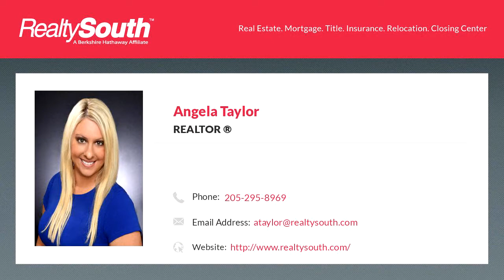Homes for sale - LOT 4 TIMBER RIDGE, Bremen, AL 35033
Prime Location on Smith Lake/Main Channel on Ryan Creek. Phase 1 of Timber Ridge Subdivision. Convenient location to Cold Springs School district. Less than 20 minutes to the interstate. Solid rock shorelines. Deep, year round water. Boat dock permittable. This lot faces the south to  southeast for morning sun but no evening sun.

Bedrooms: 0
Bathrooms: 0.00
Square Feet: 0
Price: $208,000

07/30/2019 03:26:20 am

Last modified: